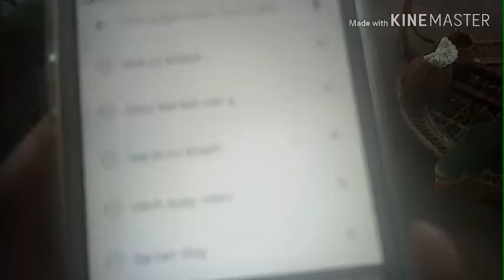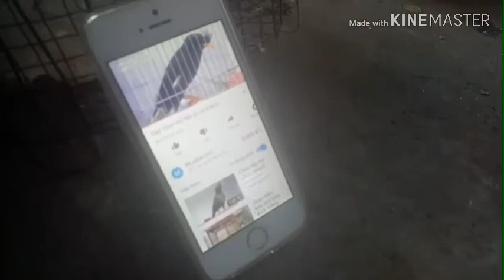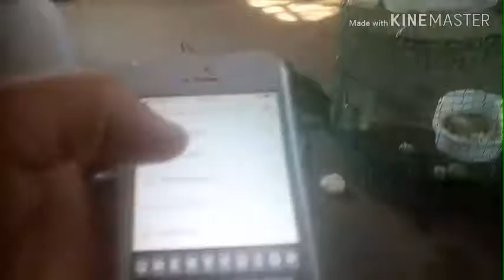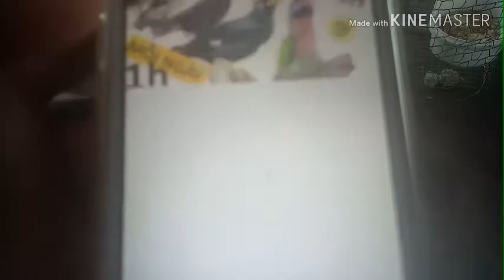Vẹt ngực hồng con - cách cho vẹt con ăn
vẹt ngực hồng con,  cách cho vẹt ngực hồng con ăn.